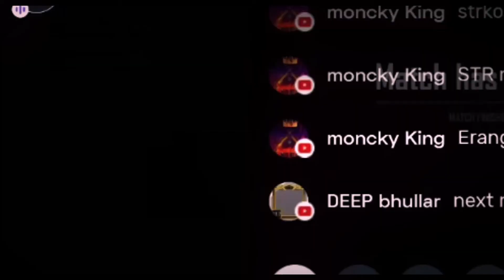asus max pro m1 is getting old can i get poco x3 pro??? for bgmi gaming custom on custom rom? magisk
custom on custom rom this is why you should root your phone noww
asus max pro m1 is getting old can i get poco x3 pro??? for bgmi custom on custom rom?

1 like = 1kill you dont even have 1 killl? ohh finished in bgmi?

asus max pro is getting old can i get poco x3 pro??? for bgmi

pubgmobile / battleground india

updateee added thermal paste to

ROG phone MADE ME A BEAST WAITT ITS ASUS MAX PRO M1 ROOTING  made it a gaming phone with magisk

ONLY REPLY AND HELPS FOR SUBSCRIBERRRRR

adobe after effect and premier pro ( rsmb , bcc light obs ,and hdr basic color, optical flow output render, TWIXTOR)

song  - choppa!
DEVICE =  ASUS ZENFONE MAX PRO M1  ALWAYS OVERCLOCKED
RAM 4GB
CUSTOM KERNAL PLUS ROM (AURA EAS OC I Change regularly and rrrom)
 AND MAGISK MODULE
GYRO ALWAYS ON

TELEGRAM SEARCH REXINTONE

FOR EDITING ADOBE PREMIER PRO IS USED !

DONT GET JEALOUS OF MY DEVICE

ASUS OR POCO MAX PRO X3 M1 | BROWN MUNDE
ASUS MAX PRO M1 OR POCO X3 PRO?? or rog 5? -

THE BEST WAY EVER TO SAVE YOUR PHONE BATTERY UNDERCLOCKING CPU&GPU IN ANDROID ONLY ROOT FOR GAMERS TOO

ASUS MAX PRO M1 NEW AURA KERNAL | MAGISK MODULES IMPROVED GAMING PERFORMANCE | ASUS MAX PRO M1

ROOT MADE MY DEVICE INTO GAMING DEVICE + OVERCLOCK AND CUSTOM ROM | ASUS MAX PRO M1 | PUBGMOBILE

2021?? ASUS ZENFONE MAX PRO M1 GAMING PERFORMANCE? | PUBG MOBILE LAG? NO 60FPS?? YESS CUSTOM ROM

PUBG MOBILE small montage SickFlip & Ritviz - Roshni feat. Seedhe Maut ADOBE PREMIER ASUS MAX PRO M1

GLOW MONTAGE | CUSTOM ROM = GOOD GAMING OVERCLOCKED ANDROID Tried To Get Good Out Of Worst ASUS M1

90FPS? COMBINATION OF BEST GAMING ROM AND MAGISK MODULES , KERNAL TRB LAG ? ASUS ZENFONE MAX PRO M1

LOW END LOW QUALITY TATI MONATAGE BY GAREEB BIKHARI IMPROVE GAMING IN ANDROID ASUS M1 OVERCLOCKED

LOW END DEVICE ? MAKE IT BEAST AND IMPROVE GAMING ANDROID | MVP BEST KERNAL + ROM | ASUS MAX PRO M1

Best gaming rom corvus PUBG MOBILE | IMPROVE Gaming on rooted android device 60fps it's just a game

IMPROVE GAMING ON ANDROID ROOT MAGISK MODULE BUILD PROP TWEAKS FIX PING ISSUE FT.ASUS MAX PRO M1